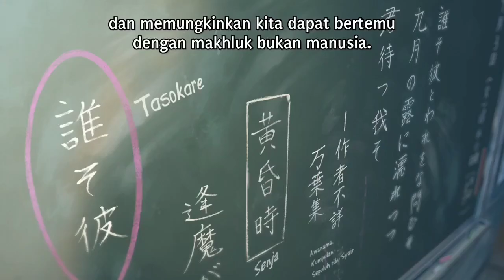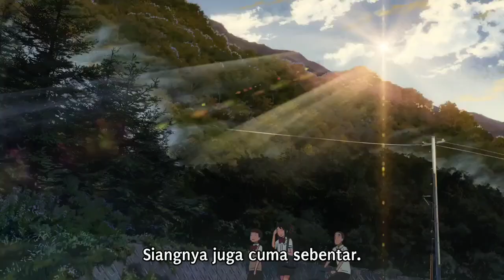YTP Tennis Round 1-47 (Asian Games Version) (2024) YTP Tennis 1 And 45